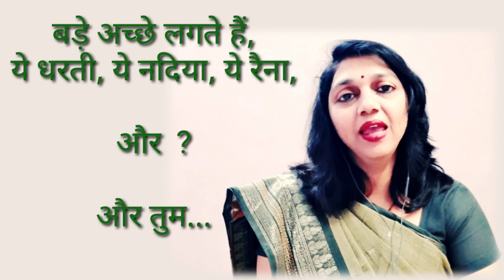Bade Achche Lagte Hain || Balika Badhu (1976) || Cover by Dr. Nisha Warade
cover by:
Dr. Nisha Warade

Video Editing:
Dr. Nisha Warade

Original Song Credits:
Song : Bade Achche Lagte Hain
Album : Balika Badhu (1976)
Singer : Amit Kumar
Musician : R. D. Burman
Lyricist : Anand Bakshi